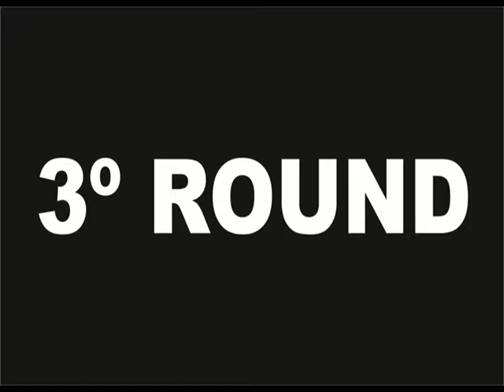Alex do Boxe Daniel Gomes vc Daniel Ribeiro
Campeonato de Boxe Olímpico na Academia New Planet em 09 de Novembro de 2012